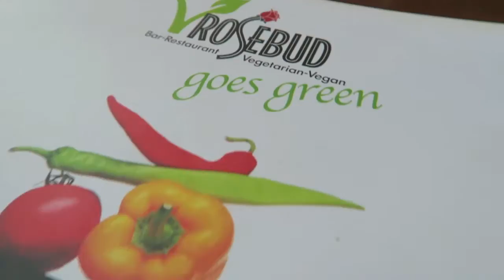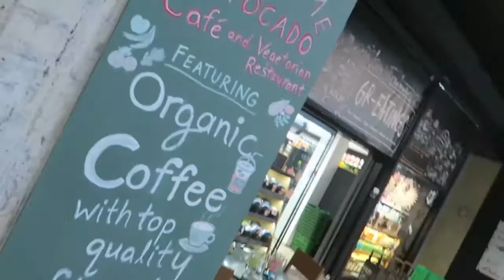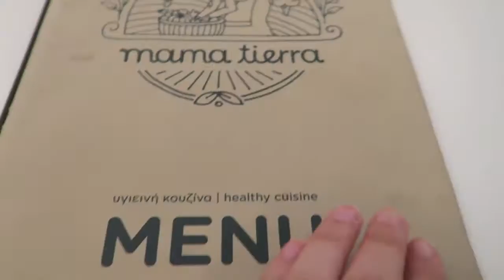Greece Vegan Food Tour: Athens + Aegina Island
What to eat, see, and do in Athens, Greece and on Aegina Island!
Connect with vegans around the world by joining our global community of compassionate vegan travelers

Kristin spent a few days in Athens, Greece and a couple of days on Aegina Island—just off the coast of Athens. In this video Kristin talks about the best vegan food finds in Athens and some cool things to do on Aegina Island.

ATHENS:
Restaurants mentioned, in order they appeared:
Yi (100% vegan but they do include honey in some things)
Trivoli (100% vegan)
Rosebud (100% vegetarian/many vegan options)
Ice Queen Gelato (some vegan gelato and waffle options)
Bamboo Vegan (100% vegan grocery store)
500 Miles Away (mostly vegan)
Avocado (100% vegetarian/many vegan options)
Nova Gea (freshly pressed juices)
Lukumades (vegan options)
Mama Tierra (100% vegetarian/many vegan options)

Things to see/do:
Plaka District
Syntagma Square
National Archeological Museum
Acropolis Museum
Acropolis/Parthenon Ruins
Open air cinema and theatre
Technopolis City of Athens, Gazi (Pink Martini concert)

AEGINA ISLAND:
To Dromaki (Mediterranean style fair, vegan options)
Milk Bar (for vegan lukumades)

Things to see/do:
Aegina Town (stroll around, grab a coconut milk mocha latte, enjoy some Lukumades, sit and sip some tea, visit the little shops, etc.)
Temple of Aphaia